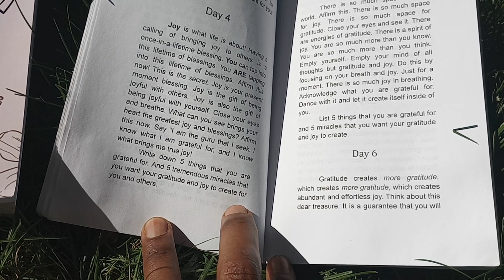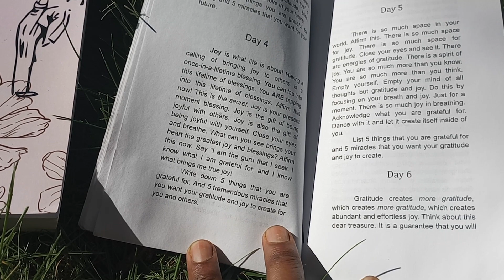author reads day 4 of 83 days of Miracle Living Creating a practice of Gratitude joy and miracles